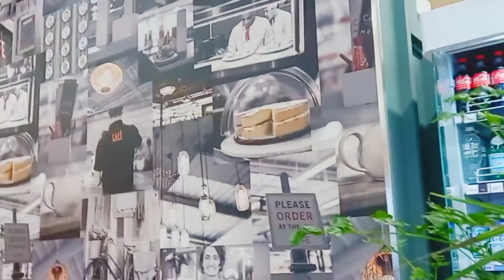Review for the Tesco cafe .